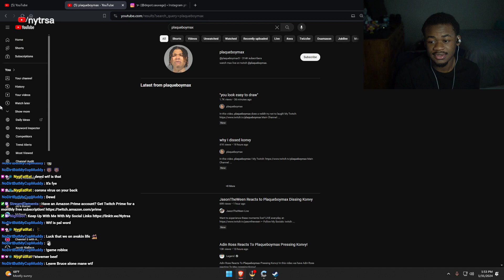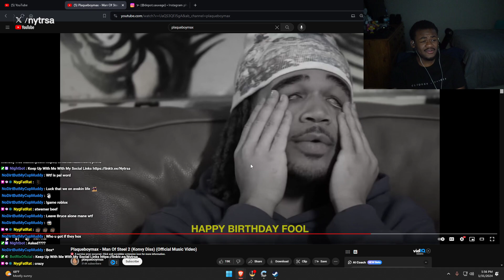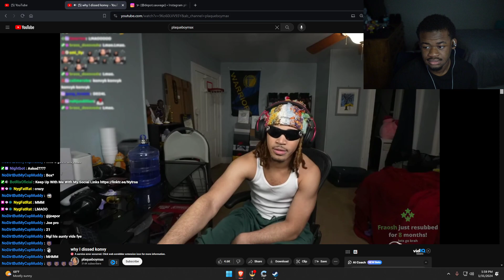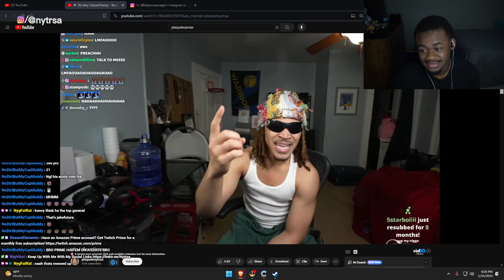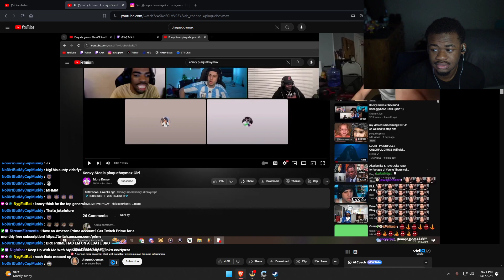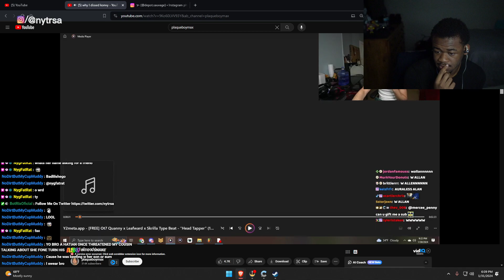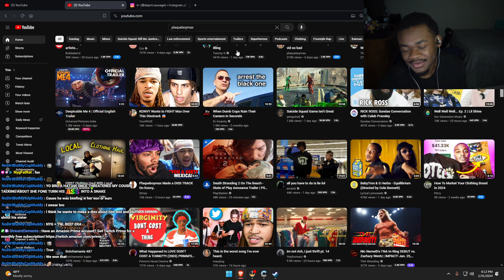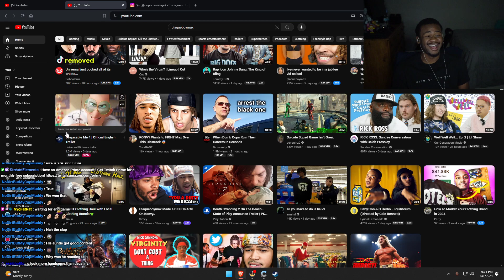It's Not Looking Too Good For Konvy..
0:00
01:35 Konvy Diss Reaction
05:35 Why Max Dissed Konvy
19:41 Conclusion